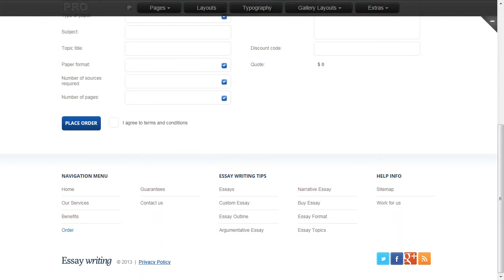Professional Certification Website Template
Professional Certification Website Template is a pre-made professionally designed web template to showcase your product or content in a unique way. This template is designed with user experience and usability in mind.